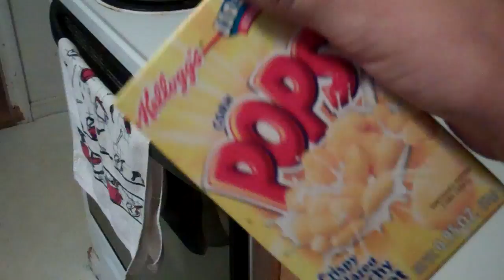the corn pop song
it's what you should eat for breakfast!